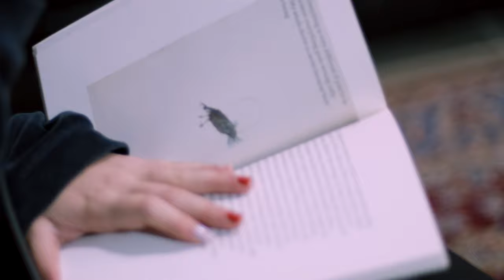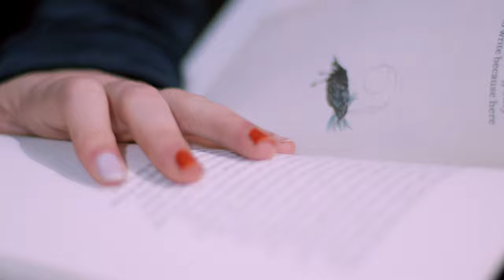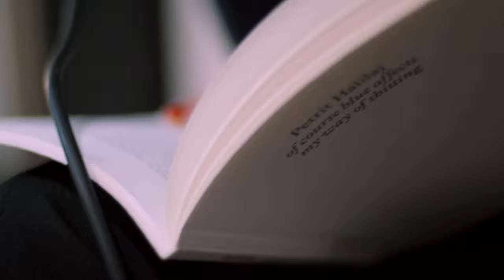Inês Malheiro - play talk play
play talk play is an ongoing series of videos which focus on improvisation and improvisational thinking. In each video I sit down with an improviser and we play, talk, then play again. The conversations are candid and organic, and offer some insight into the thinking behind the improvisation.

In this version we have vocalist and performer Inês Malheiro.

Inês Malheiro - vocals
Rodrigo Constanzo - snare and electronics